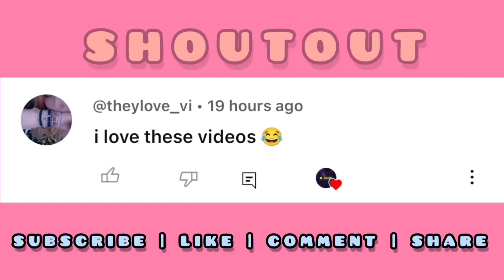Having trouble figuring out who's barbie's Bff, Huh? It's me. It's me. It's me. ~ TikTok Compilation